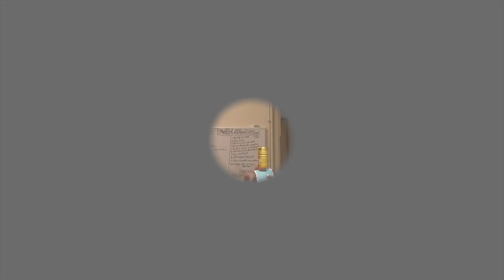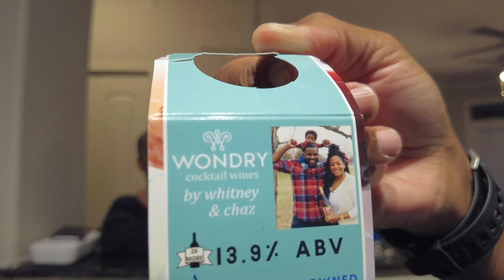WONDRY COCKTAIL WINE(PEACH IN PEACE)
Tonight on Sip Sumthin Friday's we try Tx Black Owned Wine Brand Wordy Cocktail Wine.